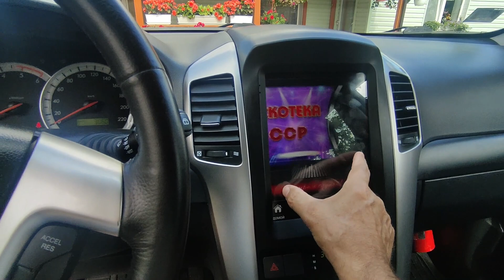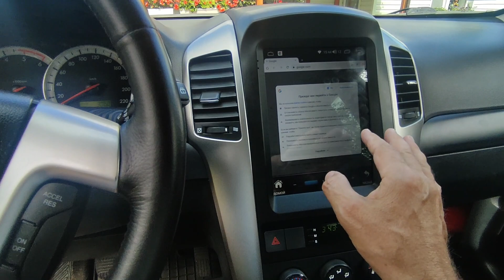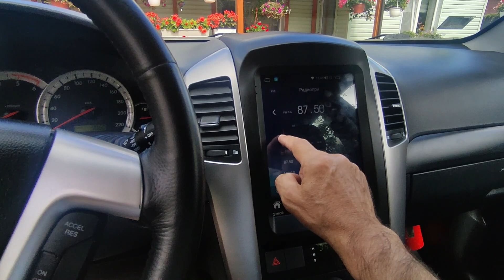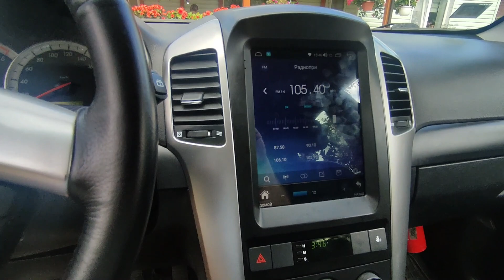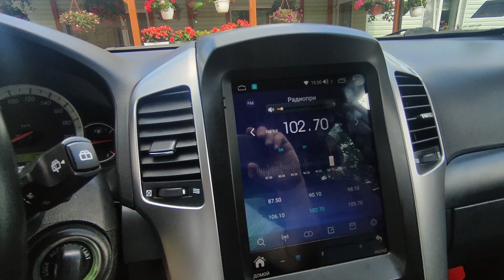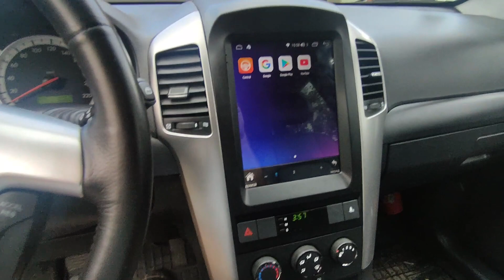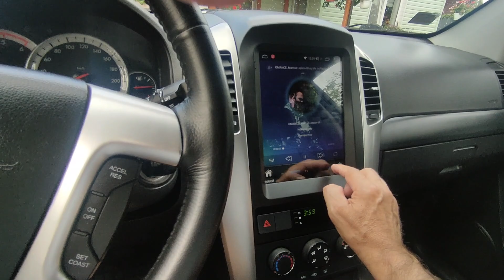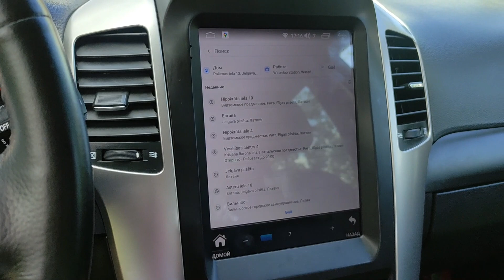МОЯ ЛЮБИМАЯ ЖЕНА ОТДЫХАЕТ С СОБАЧКОЙ НА ТЕРРАСЕ 25 ИЮЛЯ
МОЯ ЛЮБИМАЯ ЖЕНА ОТДЫХАЕТ НА ТЕРРАСЕ С СОБАЧКОЙ 25 ИЮЛЯ . А Я КУПИЛ СЕБЕ ИГРУШКУ В МАШИНУ . СИЖУ И ПЕРИОДИЧЕСКИ ИЗУЧАЮ . Наши видео мы хотим показать для всех людей кто не может добраться во все интересные и новые места города и страны в целом . Видео ролики для тех кто уехал из Латвии и Елгавы . Показываем природу ,парки ,цветы , леса и поля в Латвии . Как и чем живёт наш город Елгава . Города и посёлки в Латвии . Музеи в Латвии . Дворцы и замки . Прогулки по Риге . Путешествия по Старой Риге . Новостройки города и Латвии . Дороги в Елгаве . Дороги в Латвии . Развлечения жителей Латвии и Елгавы в свободное время . Отдых и спорт в Латвии . Заводы и предприятия в Елгаве и Латвии . Ярмарки и выставки в Латвии и Елгаве . Наше хобби с женой . Строим дом своими руками . Наша собака хаски . Лайка мама . Хаски папа . Шашлык на мангале в нашем саду . Печём пироги и булочки в духовке . Ухаживаем за яблонями ,грушами ,сливами ,крыжовник ,смородина ,клубника, земляника , садовая черника . Как мы выращиваем свой сладки сорт винограда . Уход за нашим большим дачным участкрм . Встречаем новый год . Весенние цветы . Красочная осень . Белрснежная и морозная зима в Латвии .